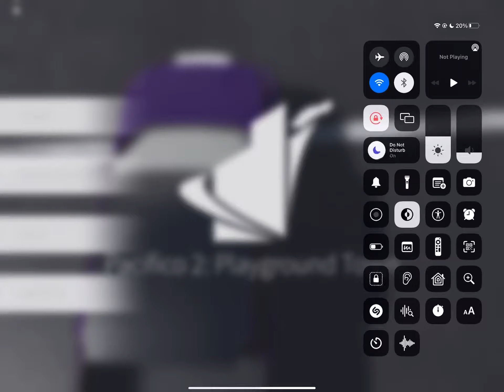lol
my computer just 💲♓️ℹ️✝️ itself